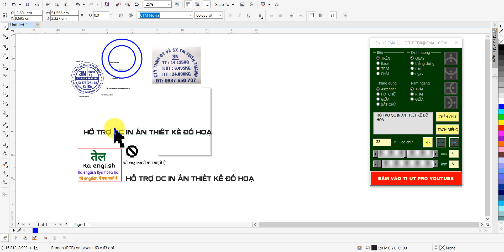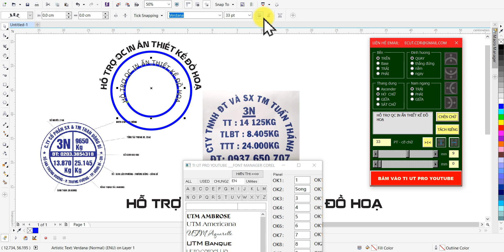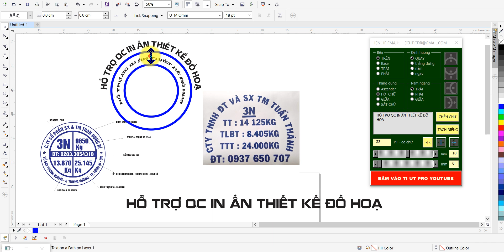CORELDRAW TEXT CHỮ TRÊN ĐƯỜNG LINE PATH NEWS